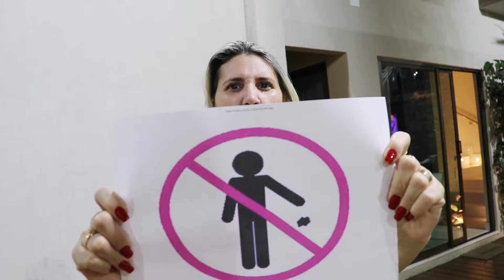Valentina Pontes Finge Brincar de Ser POLICIAL! E prende uma VACA Bebê